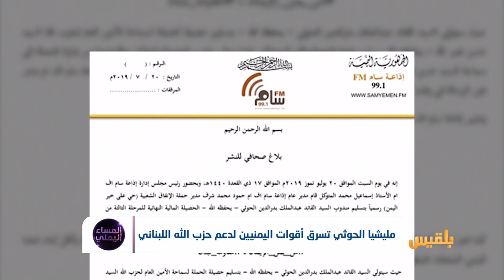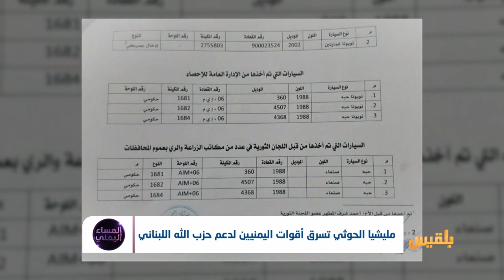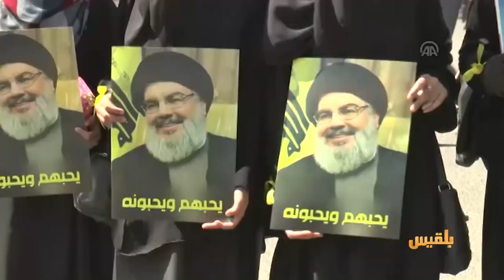مليشيا الحوثي تسرق أقوات اليمنيين لدعم حزب الله اللبناني | تقرير: منصور النقاش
في الوقت الذي يموت فيه اليمنيون جوعاً.. تقوم مليشيا الحوثي بدعم حزب الله اللبناني بأموال طائلة.. مجهود حربي خارج الحدود.. ورسالةٌ أن المشروعَ واحد ..يمتد من طهرانَ إلى الضفةِ الجنوبية وصولا إلى صنعاء ..كل هذا من قوت أسرٍ تموت جوعاً..